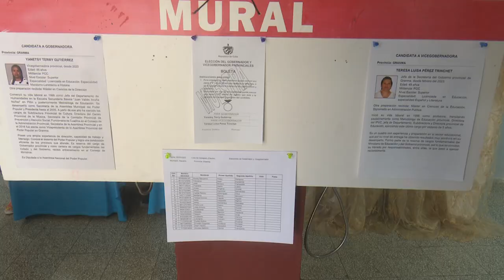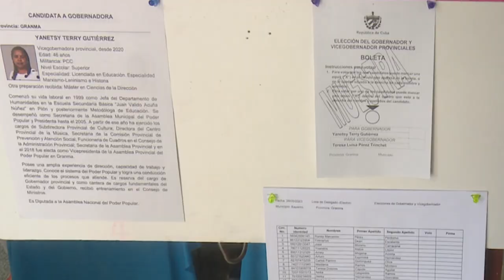Electas en Granma Gobernadora y Vicegobernadora para nuevo periodo de gobierno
Los delegados de circunscripción de las trece asambleas municipales de la provincia Granma,  ejercieron su derecho al voto libre, directo y secreto para elegir los cargos de gobernadora y vicegobernadora, según lo aprobado en la ley electoral 127.

En esa región oriental dos mujeres son  las propuestas previamente aprobadas en  proceso conducido por el Consejo Electoral en las diferentes instancias cumpliendo lo aprobado en la Carta Magna .

A la sesión de  Bayamo, capital provincial  asistió Yanaisi Capó Nápoles , miembro del Comité Central y Primera secretaria del Partido en el territorio, junto a otros representantes de organismo políticos y gubernamentales.